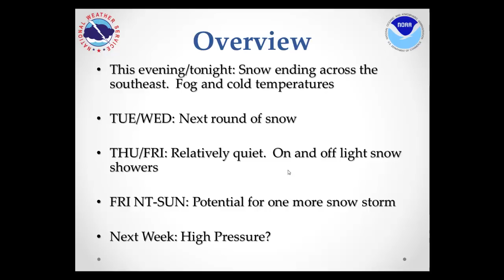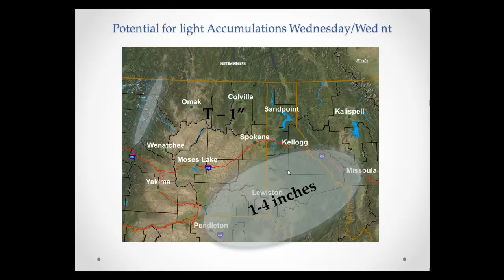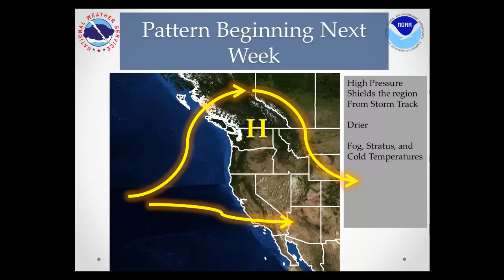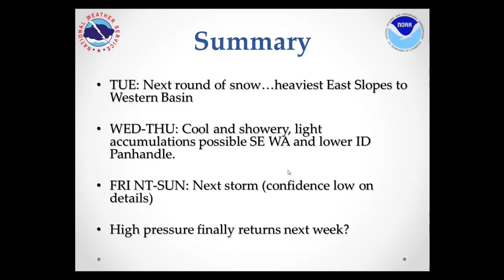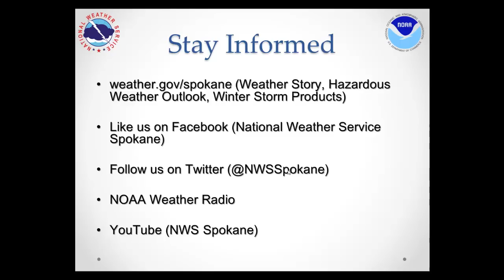Weekly Weather Briefing, December 24th 2012 - NWS Spokane WA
A look at the upcoming week's weather